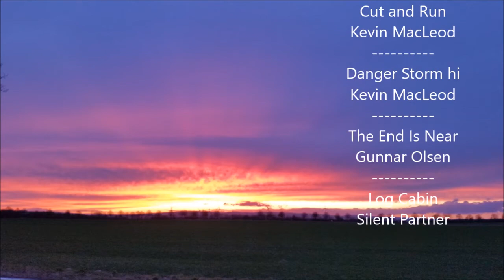Temeon outdoor - Wintertreffen 2.2016 Hessen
Vom 5.2. bis 8.2.2016 gab es ein Forentreffen in Hessen. Dort bin ich hin und möchte euch mitnehmen.

Auf diesem Treffen habe ich den TrekkingBurger getestet, mit dem Bogen geschossen und nen kleiner Spaziergang ist auch dabei.
Viele nette Leute kennengelernt und bekannte wieder gesehen. Ein echt gelungenes Treffen, bei recht gutem Wetter. Am meisten Spaß hatte der Weiche , Nass Schlammige matschige Boden gemacht, der fast jeden (außer den Kobolden) ins Rutschen gebracht hat.

Miesegrau und SHTFranken waren auch anwesend.